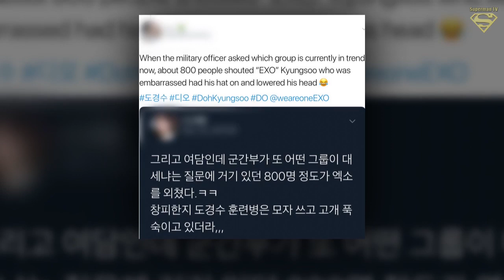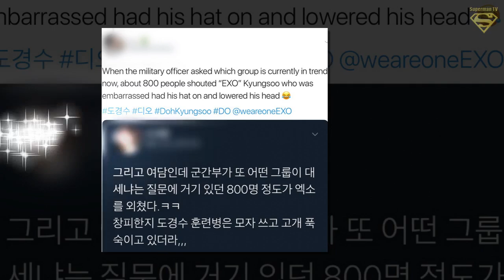A Fan Account Shared EXO’s D O’s Adorable Reaction when His Group was Being Called out By a Huge Num